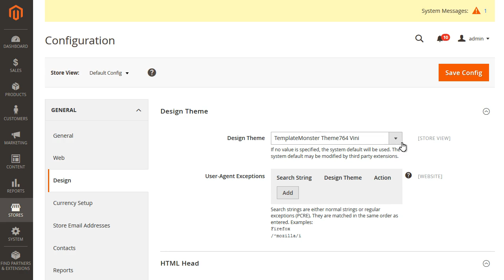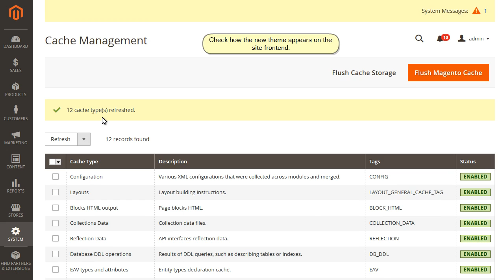Magento 2.x. How To Switch Your Store To Default Theme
This video tutorial is going to show you how to switch your store to default theme.